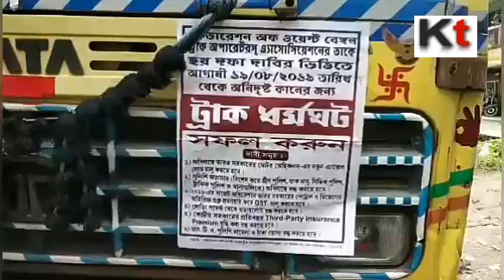Truck operators association call for indefinite strike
The Federation of West Bengal Truck operators association call for indefinite strike from today placing their demands to be fulfilled. Their demands include- stopping alleged torture by police, stop police from taking money from them, overloading at loading points, put an end to the increase in premium amount of third party insurance by Central government, and many more. The truck dealers with all these demands sat for protest on Monday at Taki road under police surveillance.